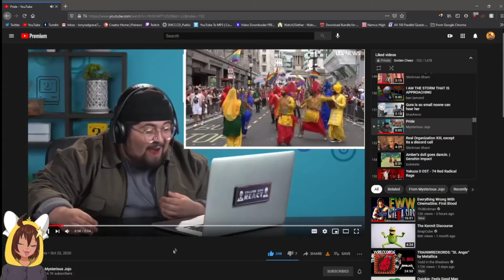【VTuber】Dude, Pride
Wow. dude, Pride